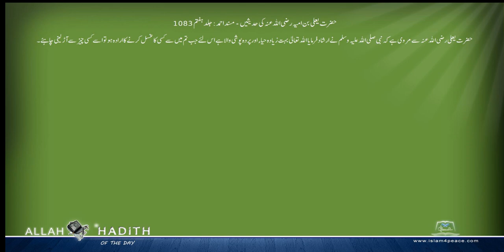حضرت یعلی بن امیہ رضی اللہ عنہ کی حدیثیں Musnad Ahmed Urdu مسند احمد اردو